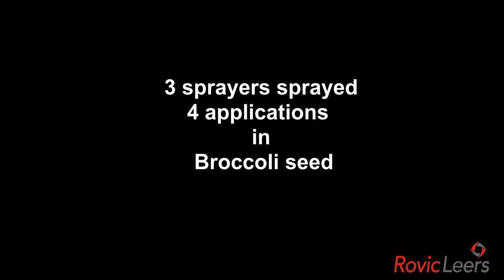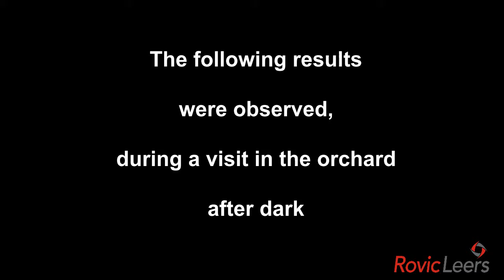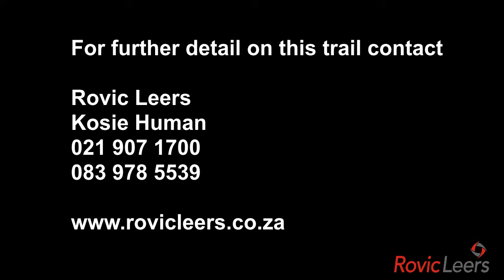Spray Application, Broccoli Bonnievale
Spray Application KH2018-01VW  - Broccoli - Bonnievale Video